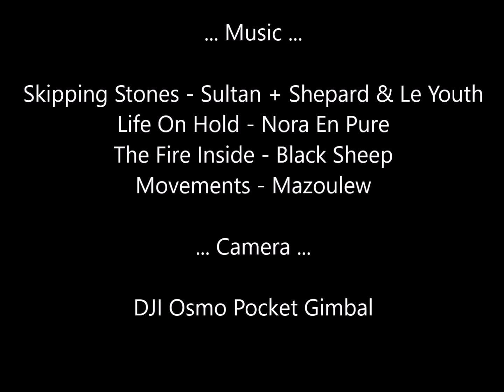All Mitsubishi Cookout & Car Show 2022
The All Mitsu Cookout and Car Show 2022 at Central Park in Ramsey MN.  Over 120 Mitsu Manufactured vehicles showed at this event with many more spectators.  Many enjoyed a pleasant day on 8/28/22 checking out the vehicles with good conversation and food.